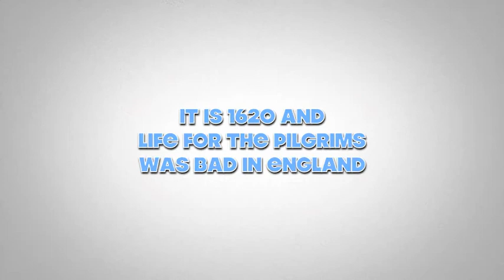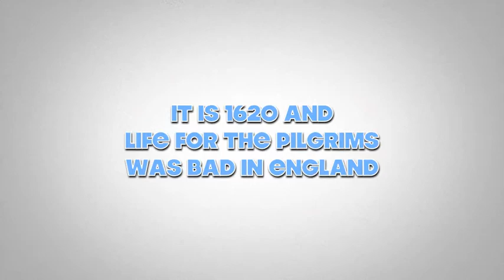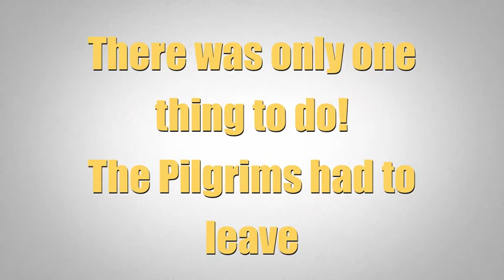Higginbotham virtual field trip movie